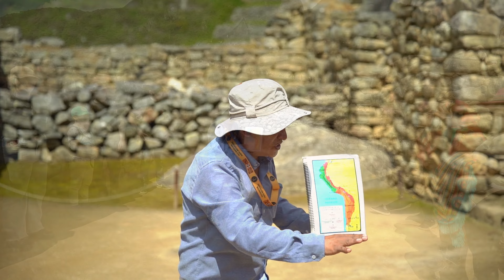MACHU PICCHU - SONHO REALIZADO - EP. 03 CAMINHOS DOS ANDES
Acompanhe nesta série a viagem de sonhos que fizemos aos Andes Peruanos, paisagens inesquecíveis que compartilharem com todos amigos e amigas do canal Cidades & Viagens!